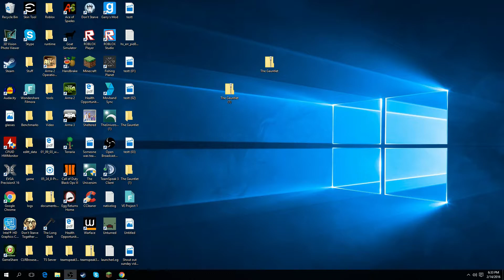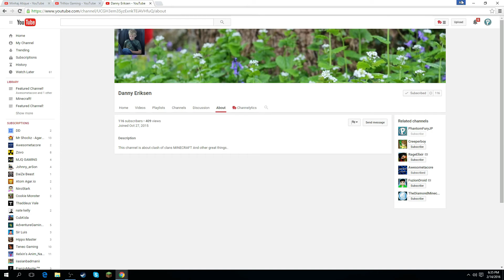SHOUT OUT SUNDAY!! NEW EPISODE!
There were actually 3 winners this week, please check them out!
PhantomFuryJP